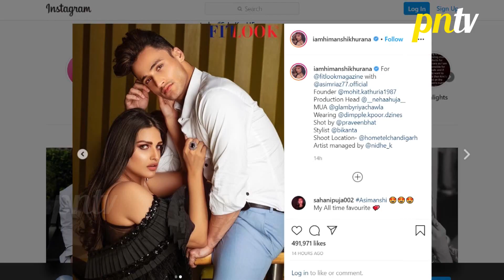Dalljiet Kaur Shocking Reaction On Asim And Himanshi Jodi | ASIMANSHI | Bigg Boss 13 Fame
pressnewstv - first hand account of news videos in Hindi, Telly Updates, Bollywood News 2019, Celebrity News, Trending Stories, Social Media Buzz, Exclusive Interviews etc.